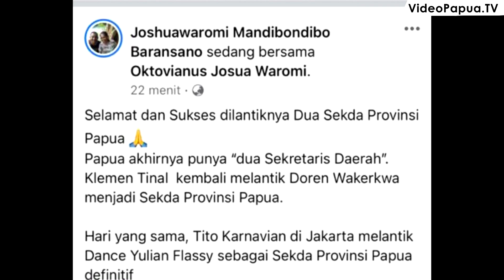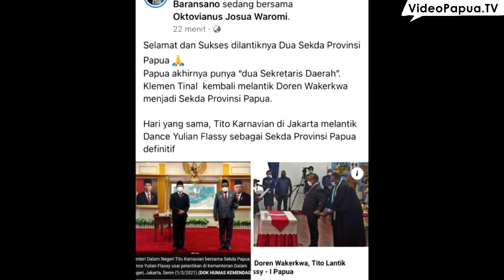HEBOH.. Provinsi Papua punya 2 Sekda dilantik bersamaan dalam 1 hari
VIDEOPAPUA.TV - Warga papua dihebohkan dengan pelantikan dua orang Pejabat Sekretaris Daerah Papua.

pelantikan pertama digelar di ruang sidang utama kantor Kemendagri di Jakarta tanggal 1 maret 2021 oleh mentri dalam negri Tito Karnavian yang melantik Dance Yulian Flassy sebagai Pejabat Sekretaris Daerah Definitif Provinsi Papua.

Di hari yang sama 1 Maret 2021, Wakil Gubernur Papua juga melakukan Pelantikan pada Doren Wakerkwa Sebagai Pejabat Sekda Provinsi Papua.